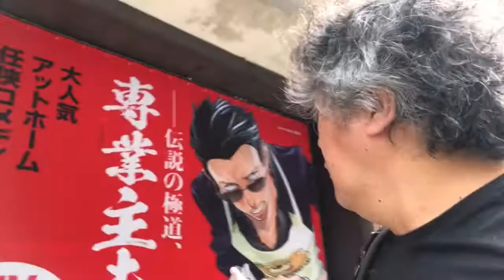Walk to Shinchosha publishing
I walk from the Ushigome Kagurazaka station to the Sinchosha publishing, through a nice and quiet area.